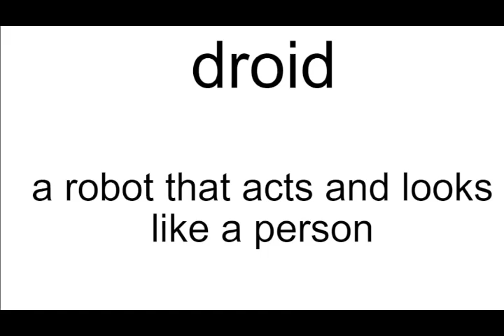droid meaning | Vocabulary for Kids | Children's Dictionary | Learn English Vocabulary